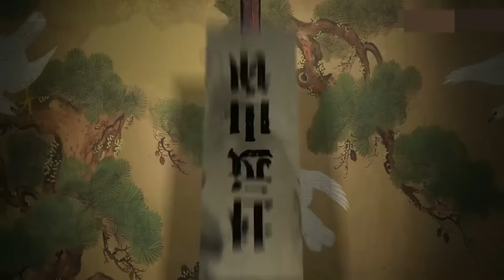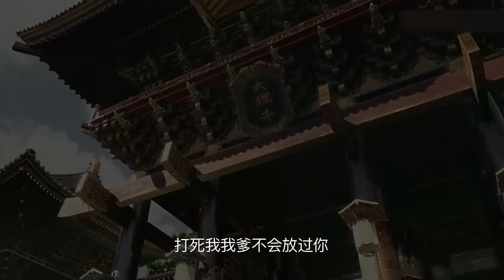鞠婧祎最新电视剧【大唐异事簿 EP12】鞠婧祎许凯调查大唐诡案，为大唐扫黑除恶收获爱情！| Tang Dynasty Detective | 鞠婧祎 徐海乔 许凯（古装/历史）